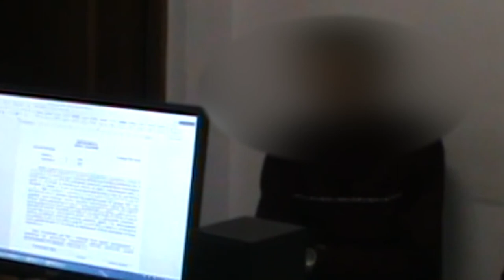В Эвенске пьяный мужчина избил друга, потом пырнул ножом и пошел домой